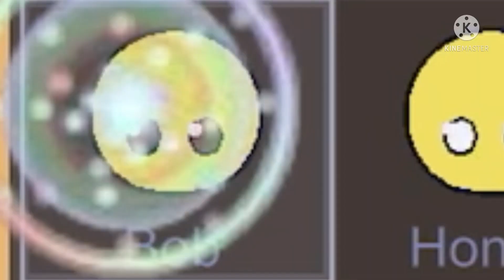the 3 Y/Ns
Y/N = *insert viewers pronouns*
me - they/he/she